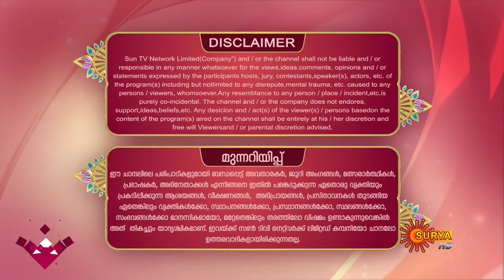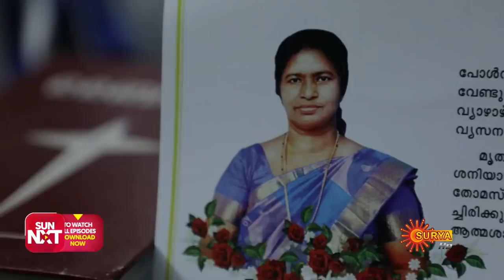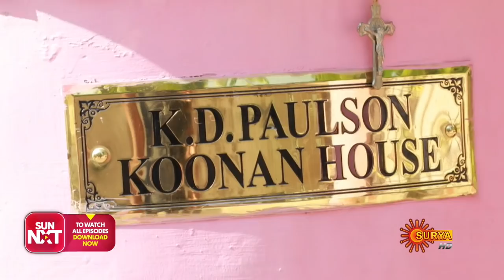Kadhakalkkappuram - Episode 13 | 4th Dec 19 | Surya TV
Watch the latest episode of the Popular Show Kathkalikapuram that airs on Surya TV.